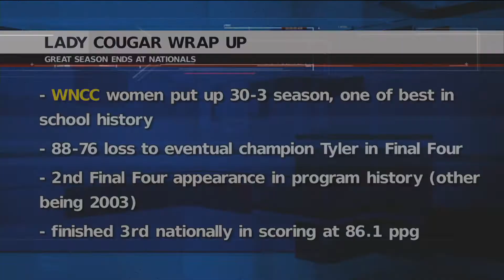KNEB.tv Sports- March 24, 2022